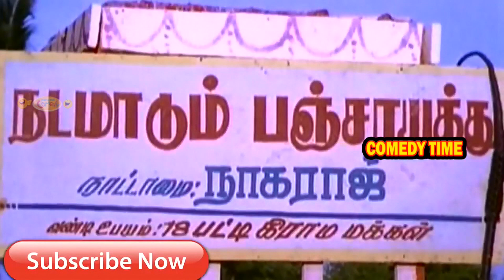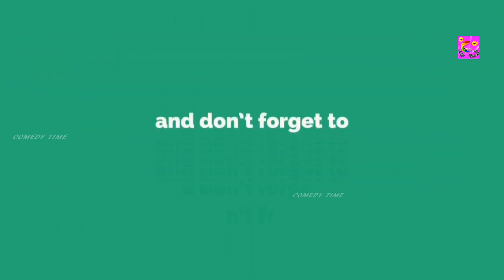தொடர்ந்து 23நிமிடம் சிரித்து கொண்டே இருக்க இந்த வடிவேலு, கோவைசரளா, Vadivelu, Nonstop காமெடி பாருங்க,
Kumaravadivel Natarajan (born 10 October 1960),[2] known professionally as Vadivelu, is an Indian film actor, comedian and playback singer. Since the 1990s, he has performed in supporting and lead roles as a comedian in Tamil films.

While having worked in more than 200 films, Vadivelu received awards in the Best Comedian category for his performances in Kaalam Maari Pochu (1996), Vetri Kodi Kattu (2000), Thavasi (2001), Chandramukhi (2005), Imsai Arasan 23m Pulikesi (2006), Marudhamalai (2007) and Kathavarayan (2008).[citation needed] His popularity led to his media-coined nickname, Vaigai Puyal, meaning "Vaigai storm",[3] referring to the river that flows through his hometown Madurai.

@Comedy Time ​